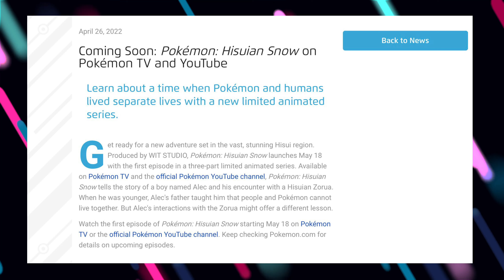The Official Release Date For The Pokémon Legends Arceus Anime Announced